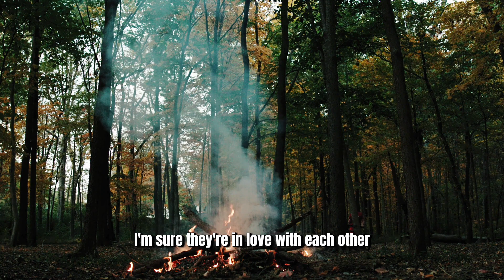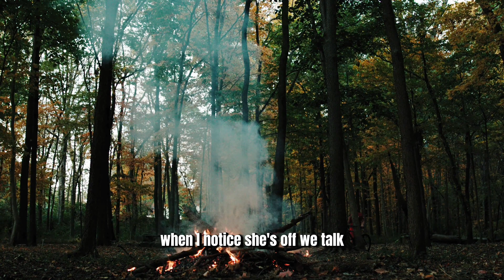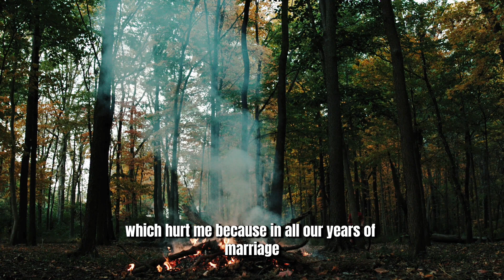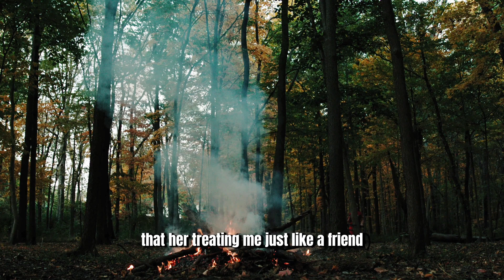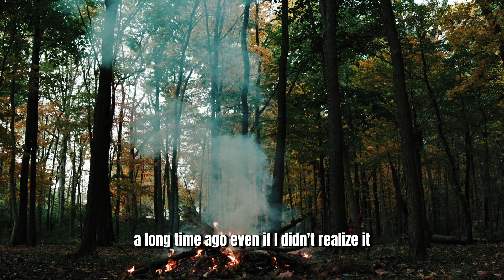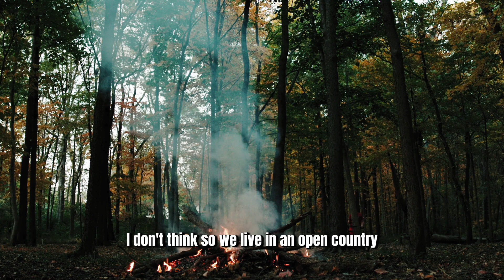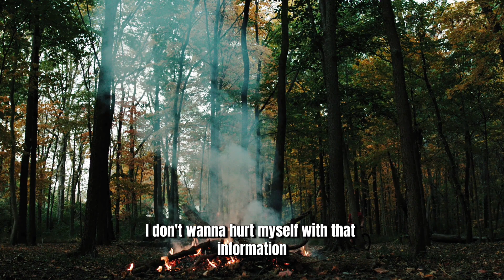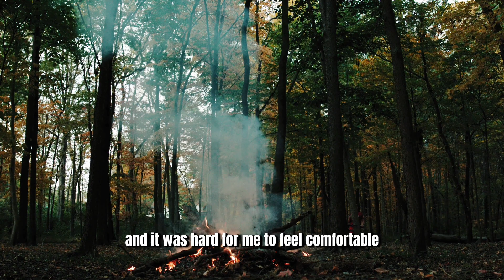My Wife's Female Best Friend Has Arrived And They Often Retire. I'm Sure They're In Love With …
My Wife's Female Best Friend Has Arrived And They Often Retire. I'm Sure They're In Love With Each Other. One Day I Found An Old Photo Of Them Together…

We really try to make high-Quality and interesting content.

The words by which my videos can be found: reddit aita stories with updates, reddit stories aita, reddit relationships, reddit cheating stories, reddit stories relationships.